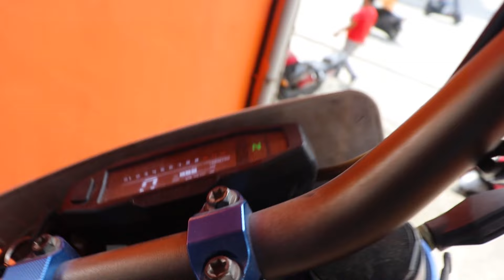Crossfire RM | Duke Bs6 in cheap price | Second hand bikes | Pokhara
Dirt Bikes and KTM Duke for Sale
Second hand bikes in pokhara
Used Crossfire for Sale
Used Ktm dukes in nepal

Hello guys, I visited new era recondition to show you some good used premium bikes. This time showing only Crossfire Asian Beast Dirt Bikes and Ktm dukes.

Contact newera recondition:
Address: Nayabazar Pokhara near bajaj showroom